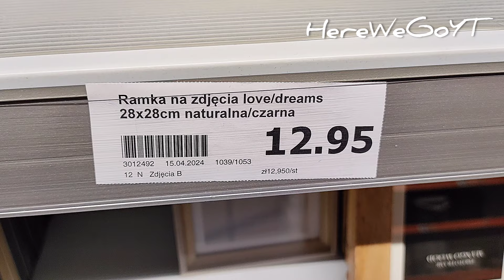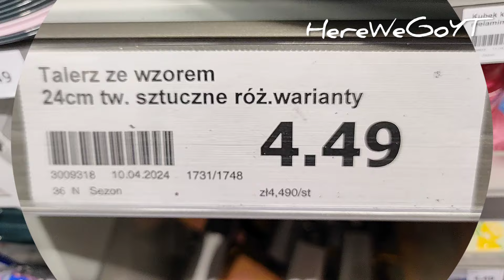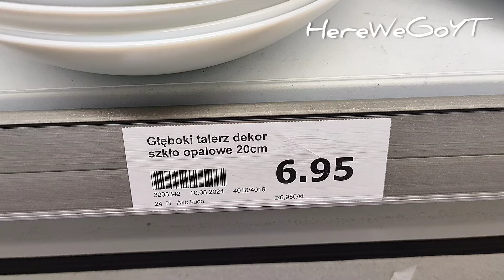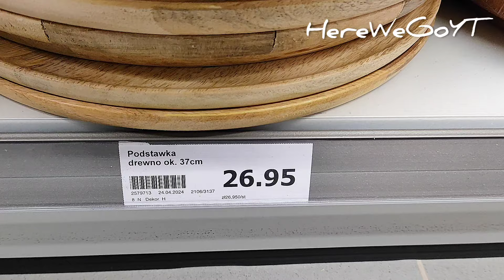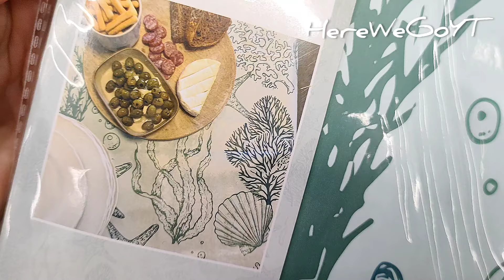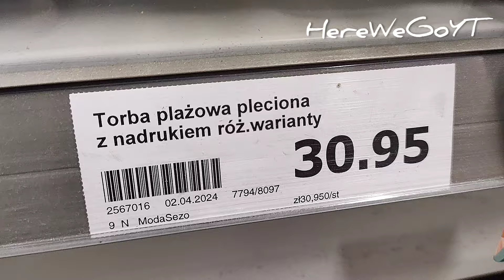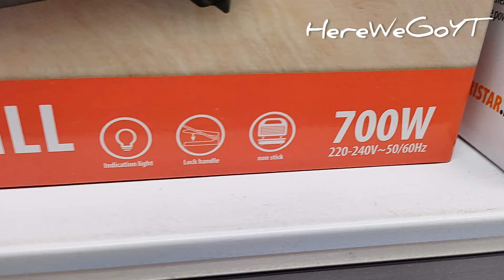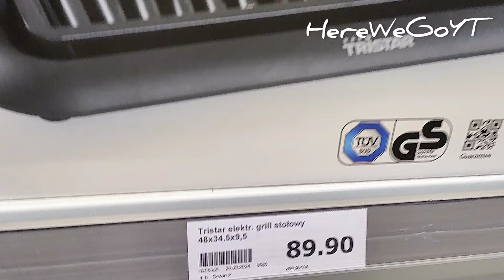ACTION ‼️🌿 NOWOŚCI 2024 🌞 DEKORACJE wiosenne i na LATO 🌿DOM CAMPING PICNIC 🌞 Przegląd półek